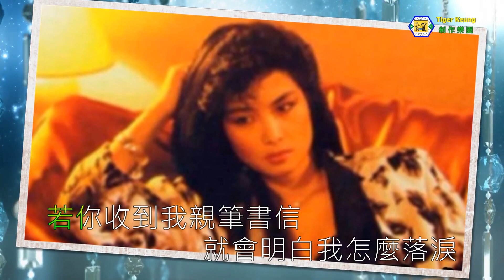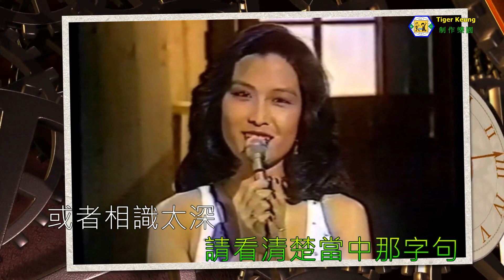薰妮(知我是誰)伴奏